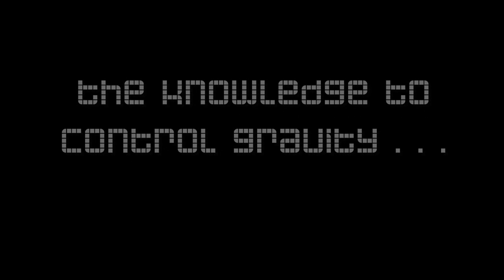[TEASER] Ch3shire - Boson (OUT NOW on UnderworldRM)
IT'S OUT NOW!!

5 minutes of cool melody, heavy drops and awesome green visualisation! Don't miss it.